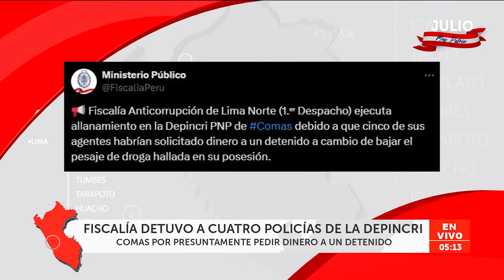🔴🔵Detienen a cuatro policías de la Depincri Comas por presuntamente pedir dinero a un detenido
La Fiscalía y Dirección contra la Corrupción de la PNP detuvieron a cuatro policías de la Depincri Comas por presuntamente pedir dinero a un detenido.

Exitosa Perú
"Exitosa: La voz que integra al Perú"

Corporación Universal